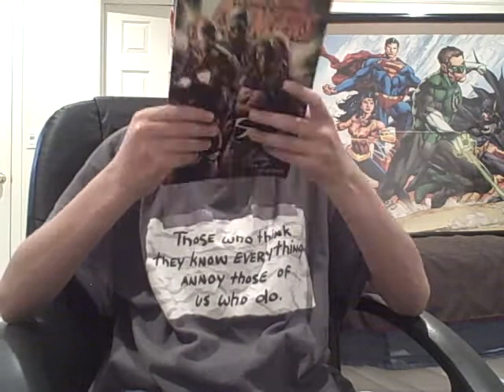NEW AVENGERS # 8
I don't do a review